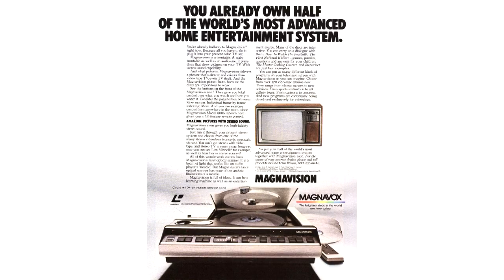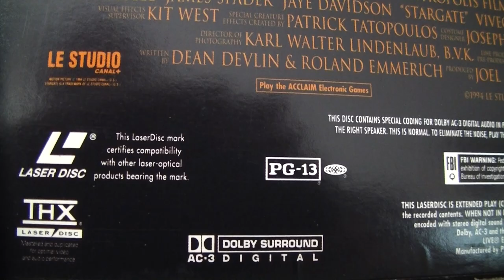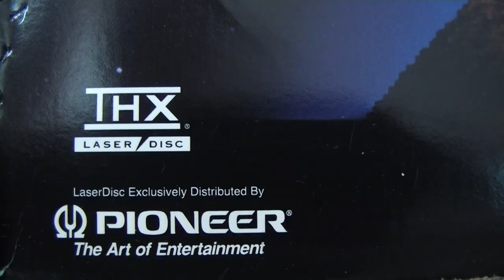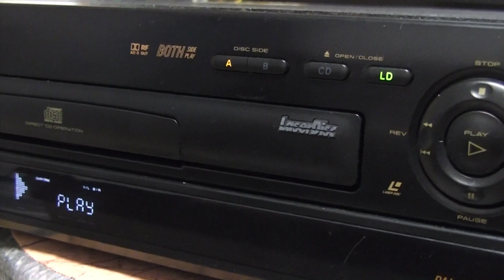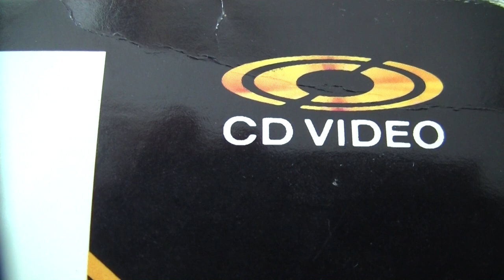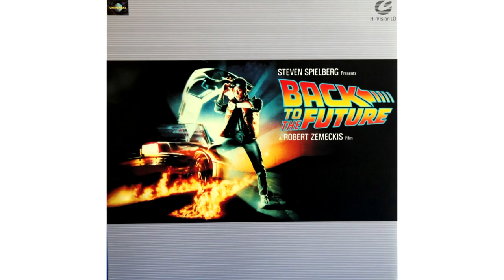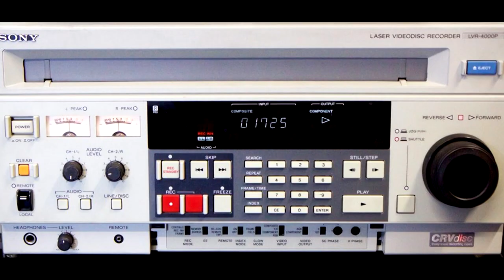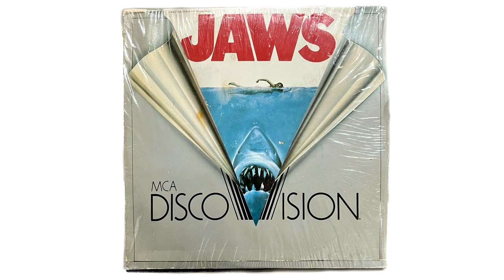A Laserdisc - Sikerre éhezve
A laserdisc, vagy képlemez története. Jövőbe mutató technológia, 1981 csúcs minősége.

00:00 Történet
03:51 Működése
07:22 Bemutató
11:57 CD Video
12:47 Probléma
13:42 VSD
14:01 Hi Vision Muse LD
15:26 CRV
15:49 RLV
16:15 LD és búcsú